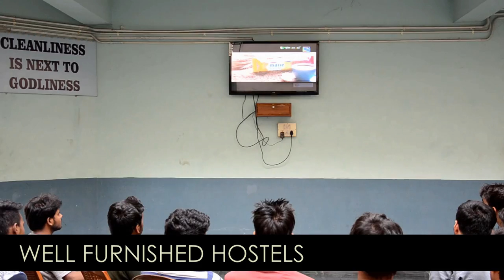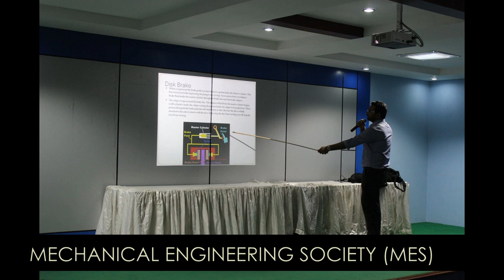Asansol Engineering College online tour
Here is the online tour of asansol engineering college. one of the leading engineering colleges in West Bengal.